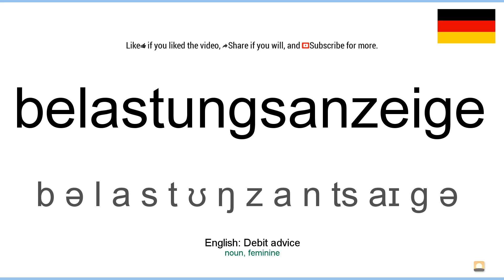How to pronounce: Belastungsanzeige (German)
How to pronounce belastungsanzeige in german
Wie belastungsanzeige ausgesprochen Deutsch
Die deutsch aussprache von dem wort belastungsanzeige.
Cómo pronunciar belastungsanzeige en aleman
Comment prononcer belastungsanzeige en allemand
Come pronunciare belastungsanzeige in tedesco